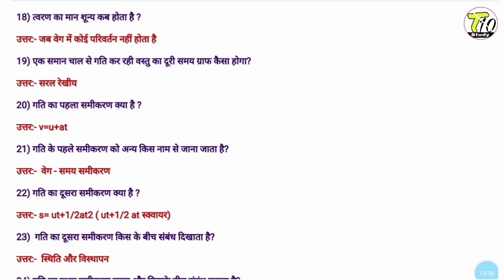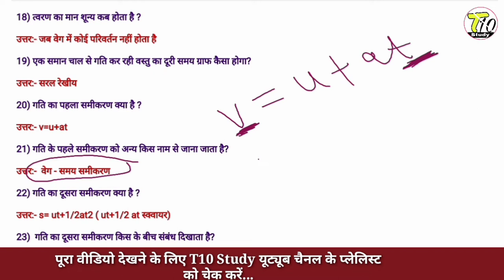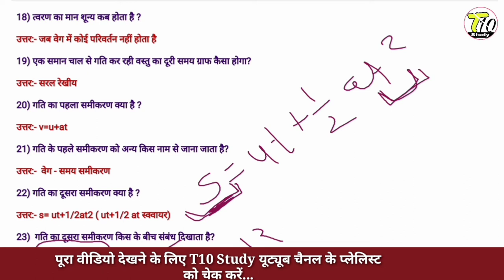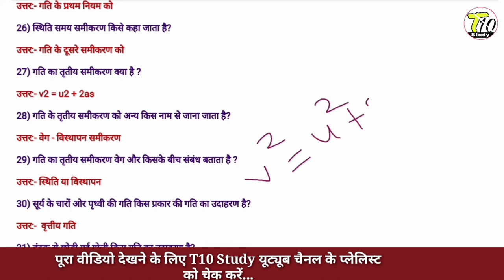equation of motion class 9 | gati ka samikaran | what is first equation of motion| what is second eq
equation of motion class 9 | gati ka samikaran | what is first equation of motion| what is second equation of motion | what is third equation of motion

About this video:- इस वीडियो में मैंने गति के समीकरण के बारे में बताया है|

धन्यवाद...

My quires

 gati ka samikaran ,
 what is first equation of motion,
what is second equation of motion ,
what is third equation of motion,
first equation of motion by graphical method,
first equation of motion by graphical method class 9,
derive s=ut+1/2at2 by graphical method,
3 equation of motion class 9,
1st equation of motion class 9,
2nd equation of motion class 9,
3rd equation of motion,
3rd equation of motion by graphical method,
v=u+at derivation class 9,
v2=u2+2as,
v2=u2+2as in hindi,
derive s=ut+1/2at^2 graphically,